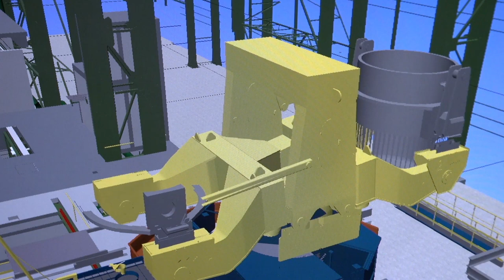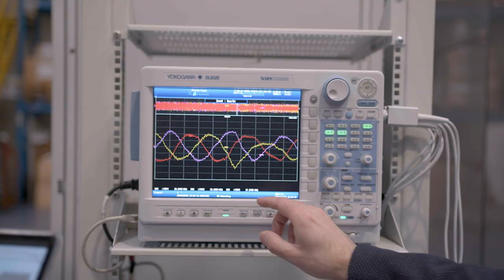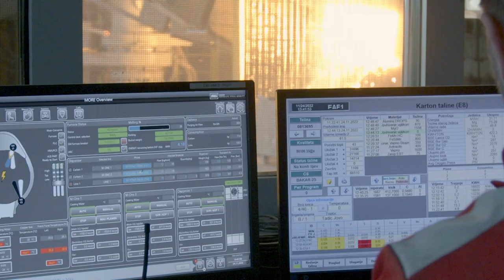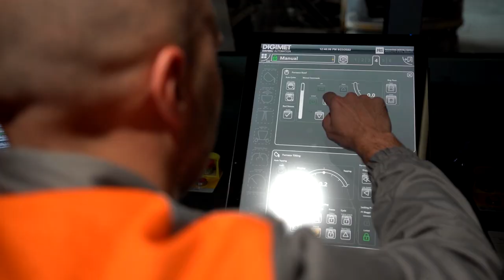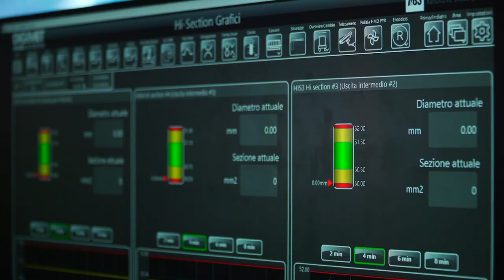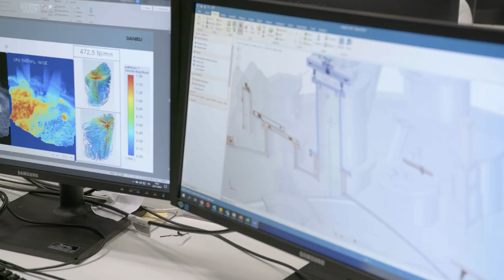Danieli - Inspiring the industry to build a sustainable future with innovations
Danieli, a world-leading supplier of equipment, plants, and services for the metals industry, has made significant strides in this regard through its focus on innovation and technology This focus has allowed the company to deliver cutting-edge solutions to customers worldwide.

One of Danieli's most significant innovations is its Q-ONE, a digital power feeder that offers steel producers digital control, real-time data analytics and optimization tools, enabling them to improve operations, increase efficiency, and reduce costs.

Q-ONE uses advanced digital power electronic technology to provide a comprehensive set of parameters that enable precise control and a smooth melting process. By identifying  bottlenecks and other inefficiencies, this brainchild by Danieli enables customers to make informed decisions and quickly respond to changes in the process.